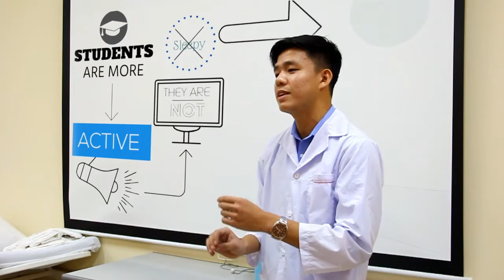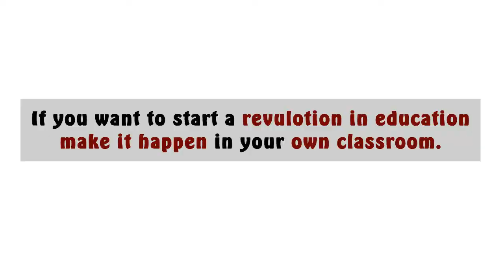Innovative Peer Learning Activity of Neuro Anatomy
This is the first report of using this way of teaching in undergraduate medical education. Our results support the notion that this is an enjoyable way to learn neuro-anatomy. There is also evidence that students’ knowledge increased as a result of peer-learning activity.